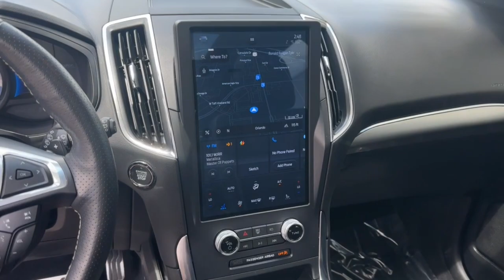2022 Ford Edge Orlando, Winter park, Clermont, Merritt Island, Tampa, FL TBA12510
Agate Black Metallic Used 2022 Ford Edge ST available in Orlando, Florida at Jaguar Orlando. Servicing the Winter park, Clermont, Merritt Island, Tampa, FL area.

Jaguar Orlando
4249 Millenia Blvd

CARFAX 1-Owner Excellent Condition ONLY 17 141 Miles! $1 700 below Kelley Blue Book! FUEL EFFICIENT 25 MPG Hwy/19 MPG City! Heated Leather Seats Navigation Moonroof Satellite Radio Premium Sound System All Wheel Drive READ MORE!GOLD PLUSGold Plus offers a wide selection of automotive brands in great condition. Gold Plus Certification includes a thorough 125-point safety inspection. Most Gold Plus vehicles are still under factory warranty. Gold Plus vehicles are backed by a 60-day/2 000 mile powertrain warranty(Vehicle must be under 100 000 miles). Most Gold Plus vehicles are offered with low APR finance rates. Gold Plus level vehicles are detailed at time of purchase. 3-Day/300 Mile Vehicle Exchange or Return Program*: See Program Information page for details. Rear SpoilerOPTION PACKAGESEQUIPMENT GROUP 401A Universal Garage Door Opener (UGDO) Active Transmission Warm-Up Perimeter Alarm Power Tilt/Telescoping Steering Column w/Memory Evasive Steering Assist Heated Rear Seats Lane Centering Enhanced Active Park Assist parallel park park out assist reverse perpendicular parking forward and reverse and side sensing systems Remote Start System Wireless Charging Pad Foot Activated Hands-Free Liftgate Adaptive Cruise Control w/Stop & Go Adaptive LED Headlamps LED amber light blade turn signals 110V/150W AC Power Outlet Front 180-Degree Camera w/Split View Auto-Dimming Driver s Sideview Mirror Panoramic Vista Roof power open/close w/power shade Standard 2nd row LED dome light is replaced w/2 single lights Switch located in each grab handle pocket ST PERFORMANCE BRAKE PACKAGE: vented brake shieldsVISIT US TODAYLand Rover South Orlando in Orlando FL treats the needs of each individual customer with paramount concern. We understand that you have high expectations and as a Jaguar Land Rover dealer we enjoy the challenge of meeting and exceeding those standards each and every time. Allow us to demonstrate our commitment to excellence!Pricing analysis performed on 9/21/2023. Horsepower calculations based on trim engine configuration. Fuel economy calculations based on original manufacturer data for trim engine configuration. Please confirm the accuracy of the included equipment by calling us prior to purchase.